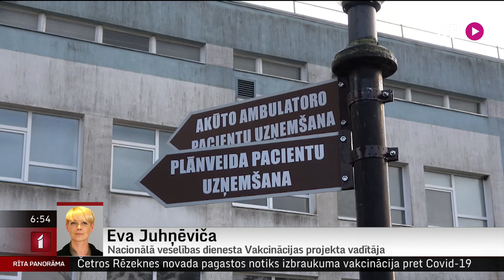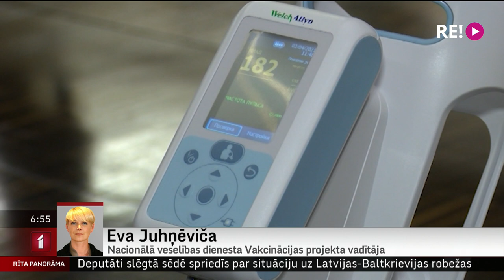Telefonintervija ar NVD Vakcinācijas projekta vadītāju Evu Juhņēviču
Un šobrīd mēs turpināsim par vakcināciju pret Covid-19. No vakardienas ir būtiski paplašināts to iedzīvotāju loks, kuri var saņemt balstvakcīnu pret bīstamo vīrusu.
      Lai skaidrotu plašāk, esam sazvanījušies ar Nacionālā veselības dienesta Vakcinācijas projekta vadītāju Evu Juhņēviču.